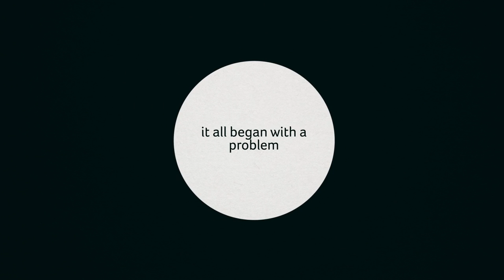Canvazlab intro company story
intro to Canvazlab